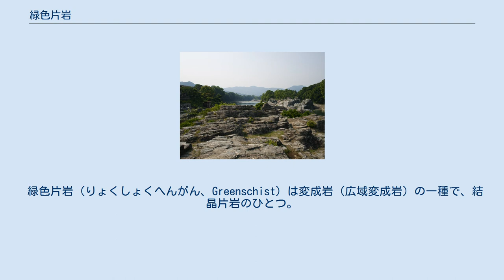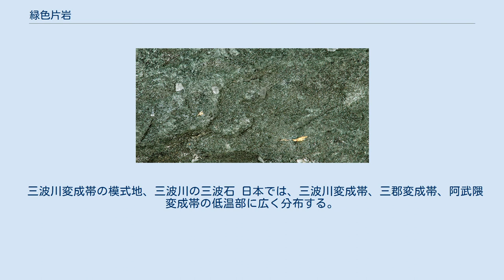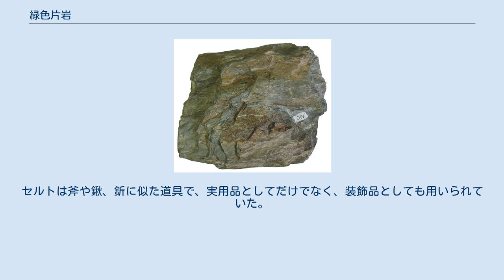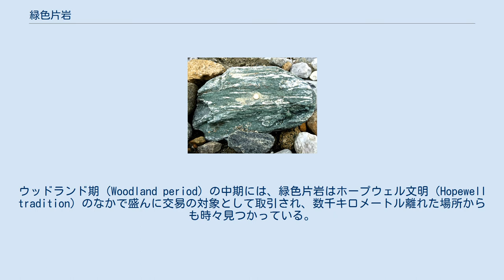緑色片岩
拡大写真 フランスのモン・スニ峠付近の緑色片岩 秩父・長瀞渓谷の岩畳は三波川変成帯の緑色片岩である。
 緑石片岩の一種、緑泥石片岩。
 緑色片岩（りょくしょくへんがん、Greenschist）は変成岩（広域変成岩）の一種で、結晶片岩のひとつ。
 緑色片岩という語は、岩石学や鉱物学の観点で厳密に用いられる場合と、やや広い意味で用いられる場合がある。
特に日本では後者の用法がみられる。
 玄武岩に代表される火成岩などが、比較的に低温・低圧のもとで広域変成作用を受けて生成されたもので、変成岩としては変成度合いが小さいものである。
豊富に含む緑色の成分と、発達した面状構造（片理）がみせる縞模様によって外観が美しいとされ、日本では庭石などに愛好されている。
 成分などに着目した場合、緑色片岩固有の特徴というものはほとんどない。
 緑色片岩のもとになるのは、主に塩基性（SiO2含有量（重量%）が50%程度）や苦鉄質の火成岩（玄武岩や火山砕屑岩が代表）・凝灰岩や、珪質堆積岩である。
このほかにも、泥岩や砂岩からできたものも発見されている。
 これらの源岩が、比較的低温・低圧の環境下で広域変成作用により生成される。
一般的には、その温度は摂氏200℃ないし300℃から450℃、圧力が2キロバールから10キロバールとされている。
 本来の岩石学における厳密な定義としては、変成岩研究の第一人者であるペンティ・エーリス・エスコラの提唱に基づき、低温・中圧から高圧の環境を「緑色片岩相」といい、その緑色片岩相のもとで生成されたものを緑色片岩と呼ぶことになっている。
が、必ずしもこの条件下で緑色の結晶片岩になるというわけでもないし、緑色に見える結晶片岩が常にこの「緑色片岩相」で生成されるというわけでもない。
そのため特に日本では、緑色に見える結晶片岩を通称として緑色片岩と呼ぶことがある。
 基本的には、広域変成作用によって再結晶作用がすすみ、うろこ状・板状に結晶が配列して片理と呼ばれる面状構造となる。
この変成作用があまり進まない場合には結晶・片理が少なく、これを「緑色岩」と呼ぶこともある。
逆に、変成を受ける際の圧力が高かった場合など、変成作用が進行すると緑閃石や藍閃石、ローソン石を含むようになる。
狭義の「緑色片岩」にはこれらは含まないことになっていて、これらを含むものは青色片岩といって区別することになっているのだが、通称としてはこれらも緑色片岩に含む用法もある。
 緑色の外観をもたらす主成分は、緑泥石・蛇紋石・緑簾石である。
片理構造をつくる主成分は白雲母である。
典型的な緑色片岩は、これらを豊富に含んでいる。
このほかの主な成分としては、石英、正長石、滑石、炭酸塩鉱物、角閃石・緑閃石があげられる。
パンペリー石、曹長石も含まれる。
パンペリー石が含まれるのは変成の度合いが低い場合である。
源岩が石灰質の場合には方解石の割合が増える。
前述のように、変成時の圧力が高かった場合には藍閃石やローソン石を含有する場合があり、そうなると狭義には緑色片岩とは分類できないが、広義にはこれらも緑色片岩と呼称される。
また、変成度が低く緑泥石の割合が高い場合は「緑泥片岩」とも呼ばれる。
 三波川変成帯の模式地、三波川の三波石 日本では、三波川変成帯、三郡変成帯、阿武隈変成帯の低温部に広く分布する。
 中央構造線の南側を東西に走る三波川変成帯は、中部地方、近畿地方、四国地方を横切り九州の佐賀県まで横たわる変成岩帯で、主に黒色片岩と緑色片岩からなる結晶片岩に富む。
これらの地域では、緑色片岩の外観的美しさから銘石とされ、庭石などに珍重されてきた。
 例をあげると、三波川変成帯の模式地である群馬県の三波石（緑泥石片岩。天然記念物）、埼玉県の秩父青石（緑泥片岩）などがあるが、いずれも枯渇により現在は採掘が禁じられている。
ほかに徳島県の阿波青石（緑泥石片岩）、伊予青石など。
 緑色片岩は、ヨーロッパでは石斧の材料として用いられてきた。
その生産地は、このタイプの石斧が見つかる模式地の地名をとって「ラングデイル式斧工場（Langdale axe industry）」と呼ばれている。
 セルト（儀礼・装飾用のもの） 北米では、先住民族であるインディアンは結晶片岩を用いて、石斧や「セルト（Celt）」と呼ばれる道具を作っていた。
セルトは斧や鍬、釿に似た道具で、実用品としてだけでなく、装飾品としても用いられていた。
ウッドランド期（Woodland period）の中期には、緑色片岩はホープウェル文明（Ho...